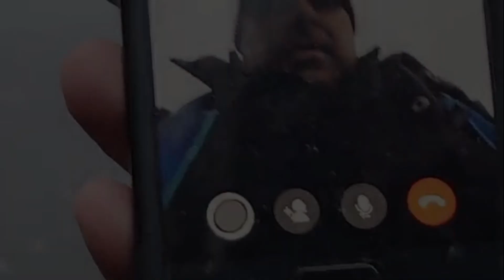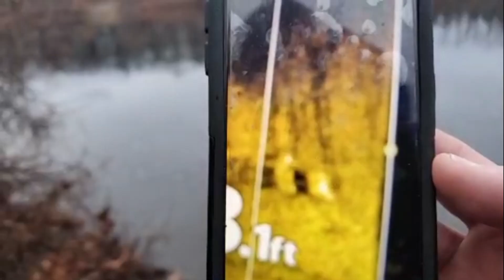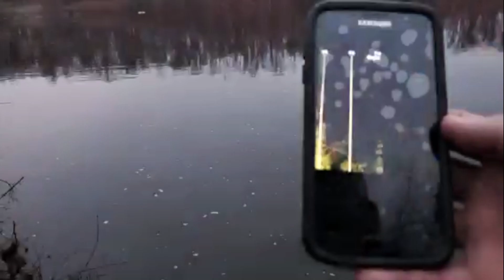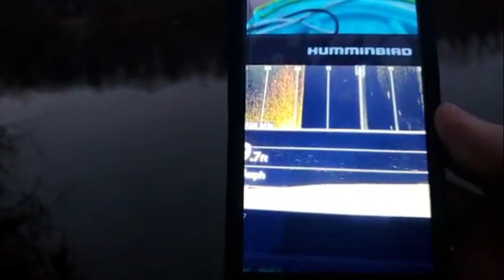ON THE SEARCH FOR JENNIFER DULOS W/SONAR ON THE FARMINGTON RIVER. "PARANORMAL" WE FOUND SOMETHING!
After doing paranormal investigations for months in the Farmington Connecticut area regarding the Jennifer Dulos case, we were lead to an area on the Farmington river. Having been there numerous times with spirits telling us something is below the river we purchased a sonar to see if we could find any potential suspicious items at the bottom of the water.This is what transpired.

Watch me on GHOST LOOP on Travel Channel, the Paranormal TV series Aired recently on Travel Channel

▶️ Want to See More Video Footage, Photos, and Audio Clips containing potential evidence of Ghosts, Spirits, Demons, and other Entities and Paranormal & Supernatural Phenomena? Follow my personal adventures and keep up to date with Ghost Loop on Travel Channel:

▶️ Sean Austin is a Paranormal Investigator, Psychic Medium, Demonologist and Singer songwriter based out of New York.

For more info about Sean, personalized signed books or music CDs mailed out in the U.S.